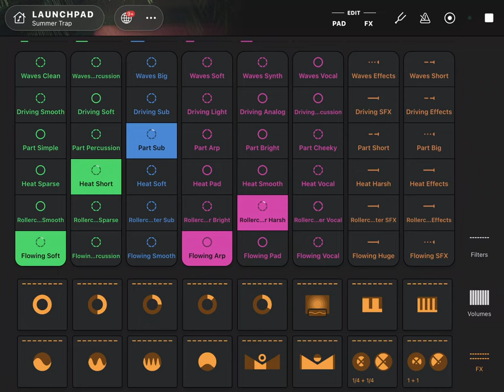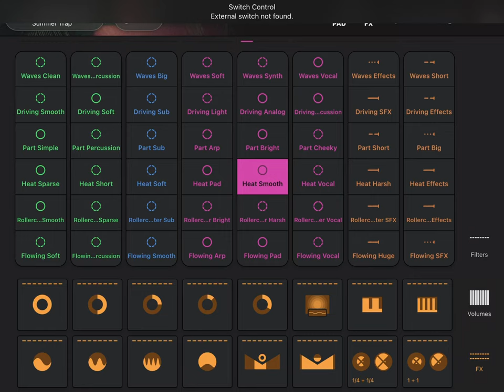1 hour of AI summer beats and music